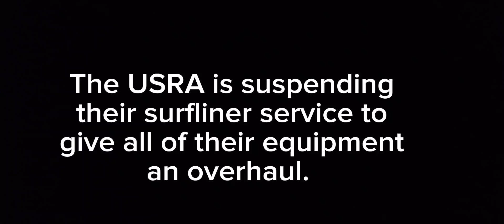goodbye to teh old rss surfliner models